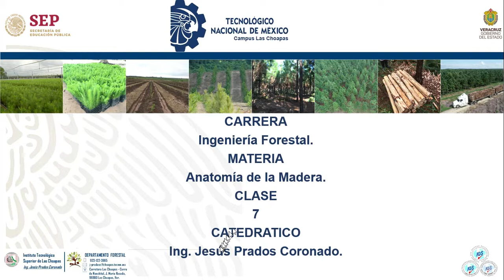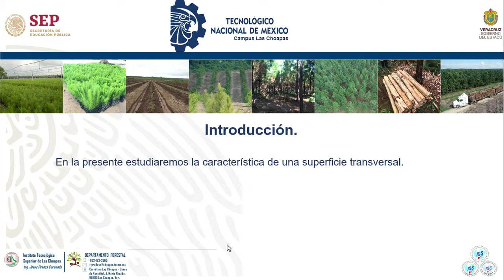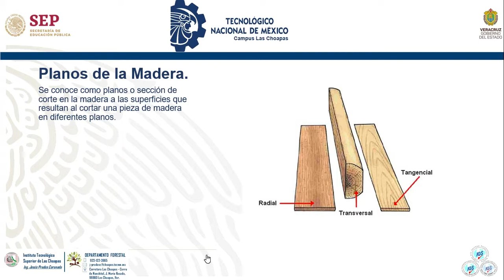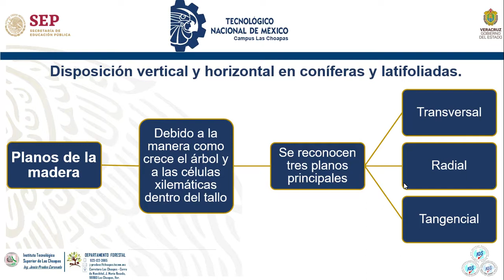Clase 7 Anatomía Madera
En la presente estudiaremos la característica de una superficie transversal.